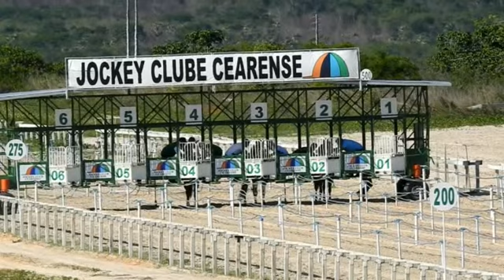HARAS IGUATU 21 01 2024 2